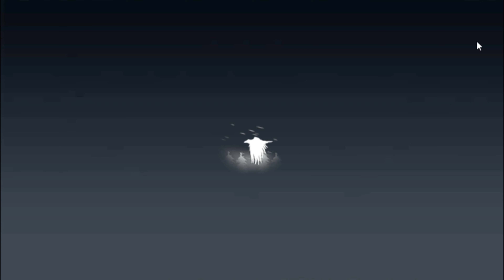Got Beyond The Wall - Bloodraven - Master of Whisperers - Part 1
Gameplay and intro to the new Young Bloodraven. Play through the story of the Battle of the Redgrass Field.
00:00 - Intro
00:07 - Story
00:42 - Level 1
02:05 - Unlock
02:10 - Level 2
03:43 - Level 3
05:02 - Level 4
07:23 - Level 5
08:33 - Story completion
10:15 - Bloodraven features and abilities
11:56 - Outro